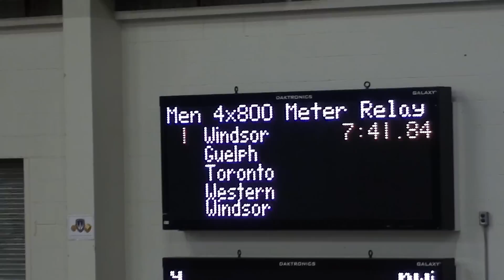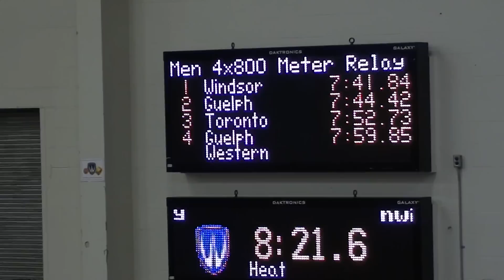2013 Can-Am Men 4x800m